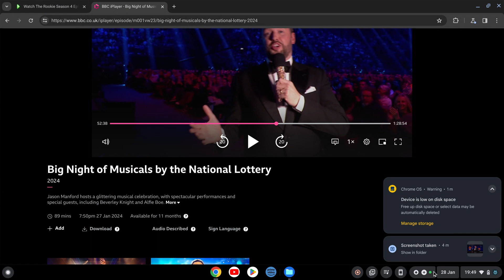You'll Be Back - Daniel Boys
Daniel Boys performing You'll Be Back from the hit musical Hamilton on Big Night of Musicals by the National Lottery.